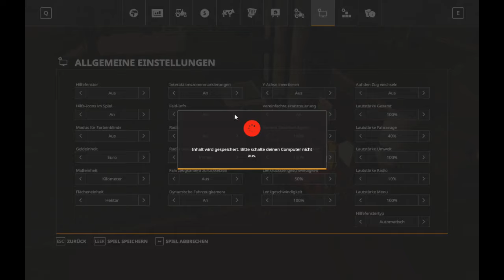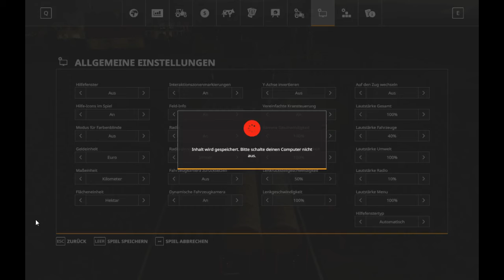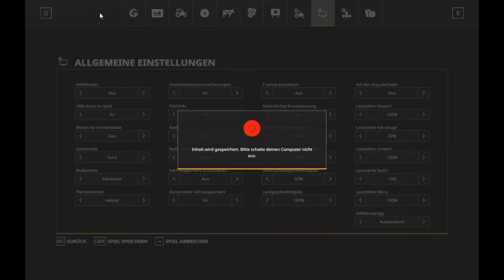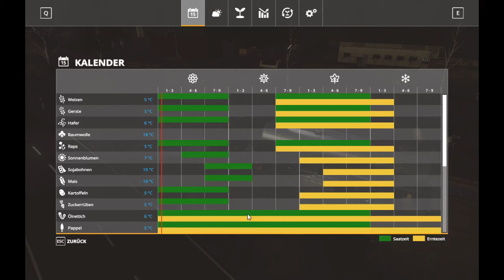Porta Westfalica V 2.5 Mod für Landwirtschafts Simulator 19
es wirt gekalt und zu ende geflügt und das erste feld gesäät die schweine werden auch nicht vergessen die volge wirt ein bißchen länger aber nur heute die nächsten  wieder so um 20 minuten versprochen